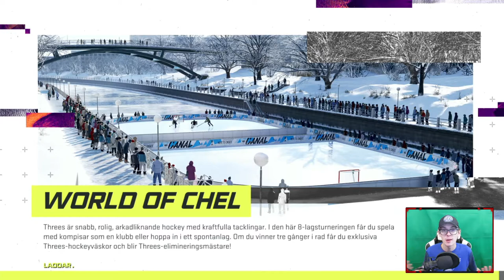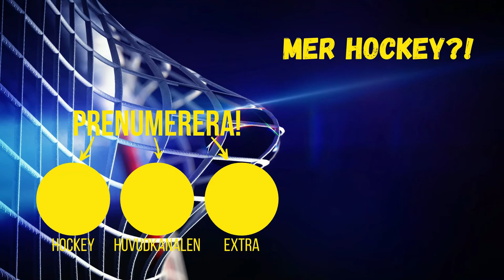NHL 21 | HUT *VI VÄNDER MATCHEN!*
I dagens video så spelar vi NHL 21 där vi spelar en vanlig rivals match! Hoppas du gillar videon!

Sociala medier!